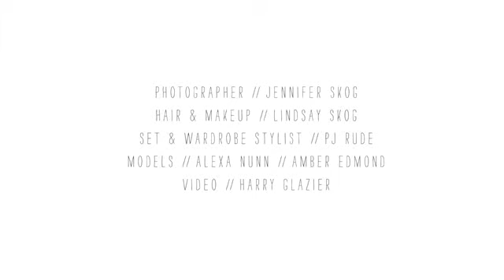How to Style Boho Outfits. Three Bird Nest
Shop boho fashion clothing, designs and style from Three Bird Nest. behind the scenes look at Three Bird Nest's Fall 2014 Fall/Winter Boho Collection.

Video by: Harry Glaizer
Styling By: PJ Rude of Texture
Brand: Three Bird Nest